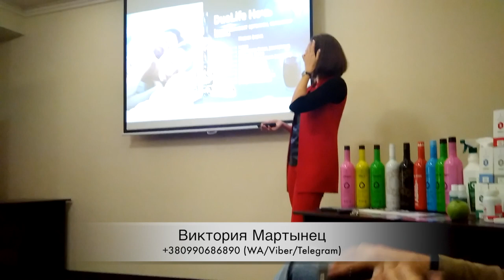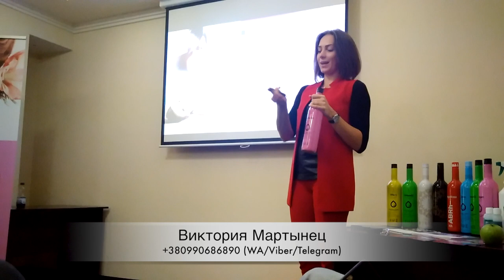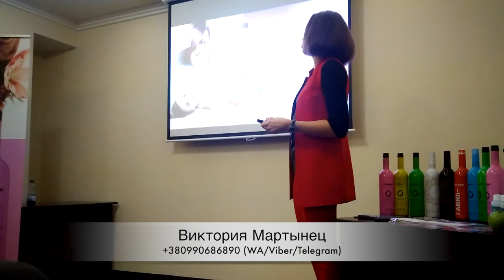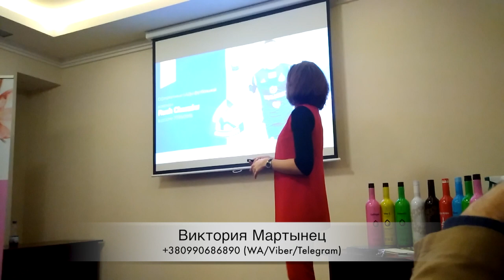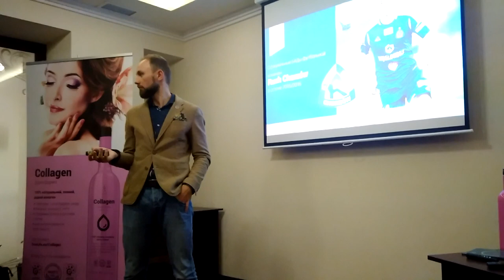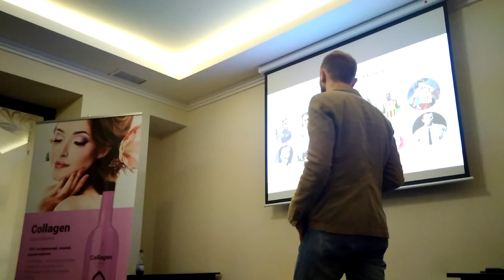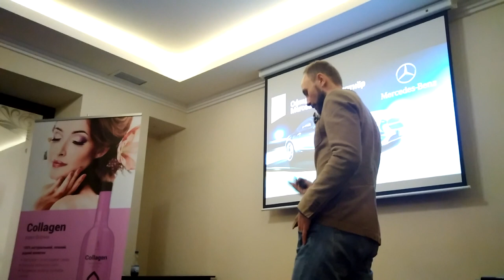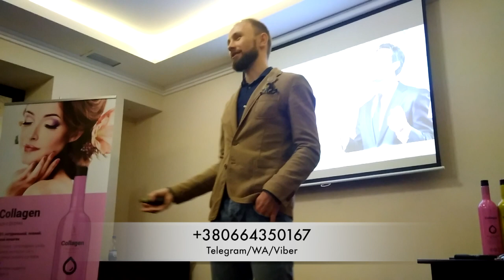Продукты DuoLife! Обзор продукции ДуоЛайф от Виктории Мартынец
Продукты DuoLife - обзор и отзывы из первых уст!
Спикер - Виктория Мартынец!

Компания DuoLife из клуба переросла в масштабный MLM-бизнес!

За разработки в области физиологии и медицины,
ставшие базой DuoLife, получили три Нобелевские премии!

В продуктах DuoLife содержание растительных экстрактов достигает 98%-
это до 300% больше натуральных активных составляющих в сравнении с известными суплементами питания!

Сейчас продукты компании DuoLife являются официальными добавками к питанию многих известных спортсменов и Ассоциаций.

Всего за 5 лет компания стала узнаваемым брендом в Польше!

В 2016 году DuoLife начала осваивать другие страны,
а в марте 2017 года вышла на рынок Украины.
Идеальный маркетинг-план. Простой и достижимый. Выгодный и гибкий для партнеров с разными ожиданиями от сотрудничества​​.
​Прогрессивная автопрограмма. Автомобиль в личное пользование всего за 9 тыс. долларов группового оборота​​
Инновационная программа продвижения SoftMarketing

Станьте первыми в Вашем городе!